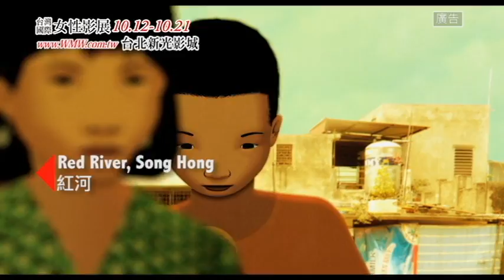第十九屆台灣國際女性影展《敬！拾玖精神》八分鐘完整預告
2012年，台灣國際女性影展19歲了。19，是一個人的生命中最微妙、最徬徨，但也最具無限可能的階段。未熟的成年人，享受速度、享受創作、享受對未知未來的愛與憎。挑戰禁忌與初嚐禁果的時刻，然後又踏著任性、踏著青春、踏著一股永遠不回頭的傻勁，朝著理想邁進。拋開青澀過去、拋開社會價值的虛假與框架，19歲的自由格外珍貴、19歲的吶喊特別有理。

今年女性影展主題為《敬！拾玖精神 Fearless 19》。一如往常地，我們精選了來自世界各地女性導演的精彩作品，以及紮根台灣風貌多元多彩多姿的女性創作；不同於以往的是，本次影展將聚焦在那個在一期一會後終將長久延續的19，和存在於拾玖想像中的可敬精神上。

關於曾經受挫的、迷惘的、卻又不願妥協的、無懼無怕的態度，女性影展稱之為「拾玖精神」。那是一種共通共有的生命步調，是一種不受任何形式限制的強烈情感，更是一種屬於超脫也屬於顛覆的深刻回憶。由此出發，第十九屆女性影展特選了「啟動正義Resist & Insist」、「酷性大發 Qinsanity」 、「慾／望查某人 Lust & Longing」 、「看！我的青春異想Stay Tuned, Stay Young」、「寶島女力－觀眾票選台灣獎 Made in Taiwan」、「蝶變漫舞－茱莉蝶兒全才創作之路」等六個不同主軸的電影單元，更依照每個單元的內容量身打造六場深度專輯講座，邀請觀眾進入藝術美學、性／別認同、女性情慾、青春懷想與社會運動等多元議題的探索。

跟隨世界各地女性影像創作的多軌流線，女性影展希望和觀眾一起拼湊出深藏內心的「拾玖拼圖」，一同體驗並不只屬於女性的身體力行：就算彼此面對的是不同的生活環境、社會文化背景或者生心理侷限，總有一些重要的價值不會被改變，總有一些艱難的困境需要來突圍。

一腳踏上新舊時代交錯的界線，當人們開始重新定位自己，打破障礙、跨越陳舊的思想與習慣，我們可以透過不同凡響的鏡頭語言，放眼一個蛻變之後成長以前的繽紛世界！六十部一時之選的精彩電影就在台灣國際女性影展，敬邀各位一同前來尋找屬於自己的「拾玖精神」，一齊共敬彼此的「拾玖精神」。

欲知更多訊息，敬請密切關注女性影展官方部落格以及以下網站：